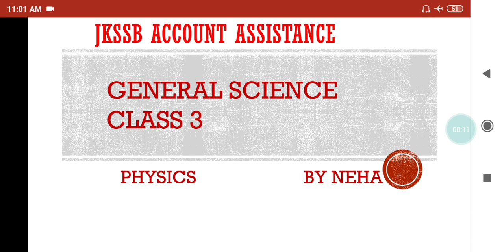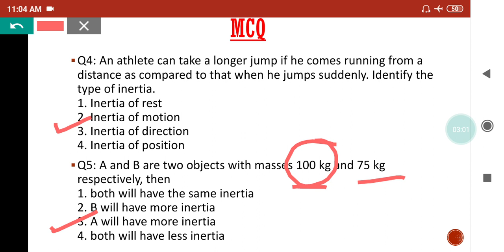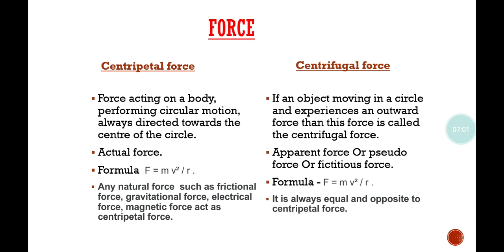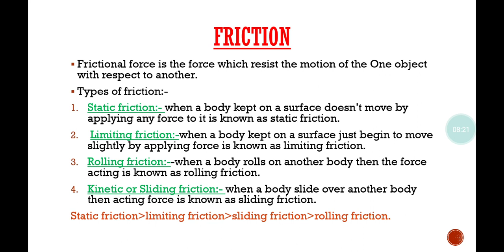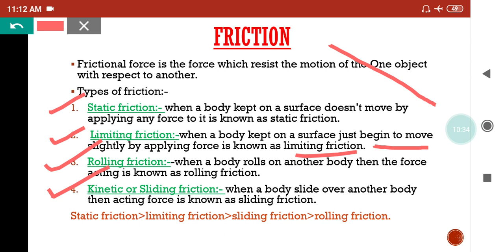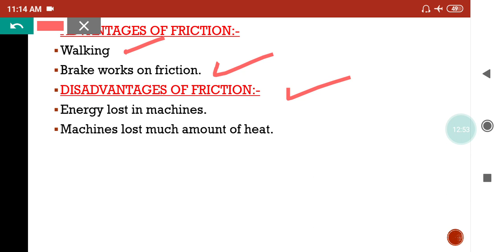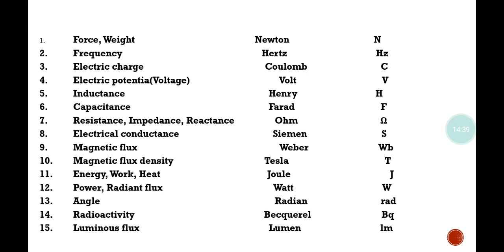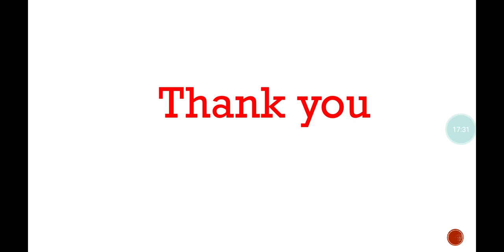GENERAL SCIENCE | PHYSICS - CLASS 3 | NEHA MA'AM | JKSSB ACCOUNTS ASSISTANT